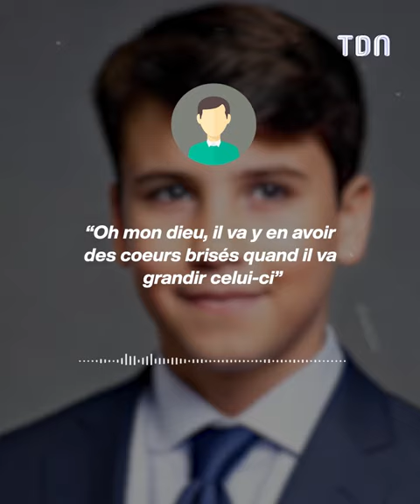Cette IA affole la Toile ! Elle crée une photo du prince Louis et le résultat est bluffant...